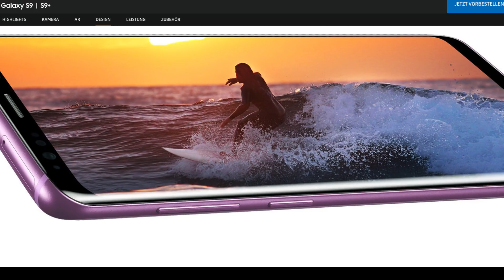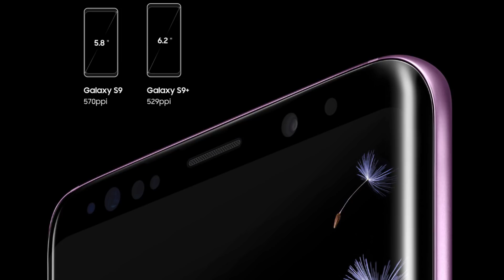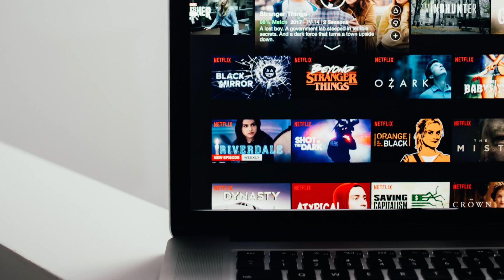Zukunft von Beats, MacBook ohne Tastatur?, Samsung Galaxy S9 Recap - Apfelplausch #31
Einen schönen Abend liebe Leser! Oder auch einen schönen Morgen, Mittag oder Nachmittag natürlich. Ganz egal, wann ihr das lest: Der neue Apfelplausch ist da. Und die Nummer 31 ist eine der speziellsten Episoden bisher. Wir sprechen nicht nur über Apple, sondern auch über Samsung und Beats und mussten zwischendurch mit einem Verbindungsproblem kämpfen. Doch Roman und Lukas haben das wie immer sehr unterhaltsam gestaltet…aber hört selbst.